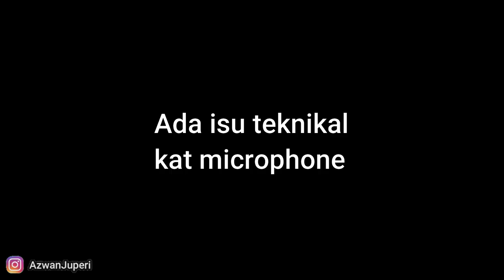Mokhtar Dahari Di FIFA 22 - SuperMokh FIFA 22 Player Career Mode #1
Ini adalah siri FIFA 22 Career Mode SuperMokh!

Mengambil inspirasi daripada lagenda bolasepak Malaysia, Mokhtar Dahari, kita akan melihat bagaimana SuperMokh menawan pentas bola sepak Eropah.

Siri ini dijayakan melalui Player Career Mode. Character creation adalah berdasarkan ciri fizikal seperti tinggi dan berat Mokhtar Dahari yang dirujuk melalui beberapa laman web, bukanlah OFFICIAL DATA yang dikeluarkan oleh pihak EA mahupun FIFA.

Siri ini fanmade, jadi toksah le serius sangat. Benda buat untuk seronok2. Kalau nak serius2, banyak sgt nak komplen, pergi tengok berita kat TV.
Ok?

Nak FREE BITCOIN? Download LUNO dan redeem guna kod ini: TT7UDC

mohjup3

Enjoy the video, ikhlas dari saya Azwan Juperi